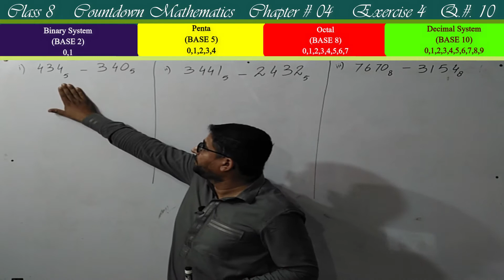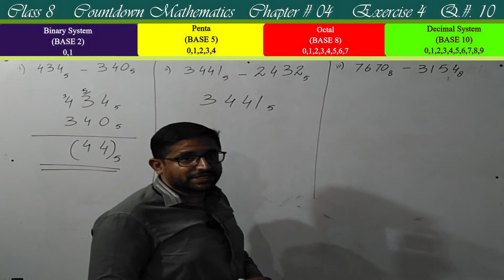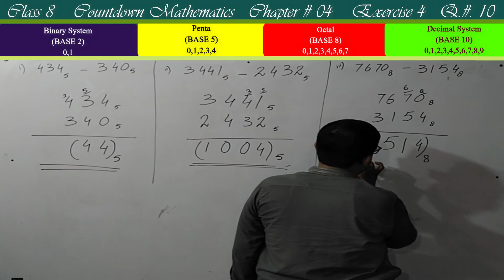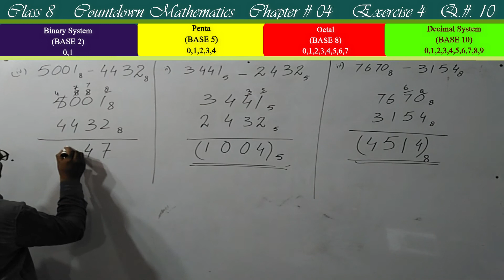Class 8 math book solution | Ch 04 Ex 04 | Q# 10 | 8th class math solution | Non Binary | Math Tutor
This math video is of " class 8 math book solution || Chapter 04,  Exercise. 4 || Question # 10 ||"  of class 08 Countdown Mathematics, by a Math tutor and is helpful for students who face difficulties in  maths online lectures of 8th class math solution. In this video concept of Non Binary Multiplication and Addition (Octal and Penta i.e; with base 5 and base 8) has been discussed If you do proper practice of maths online lecture or your math work you'll say math is fun.
# Best online learning platform .